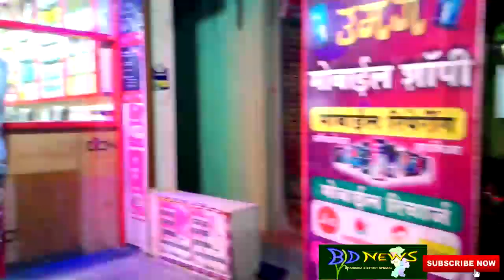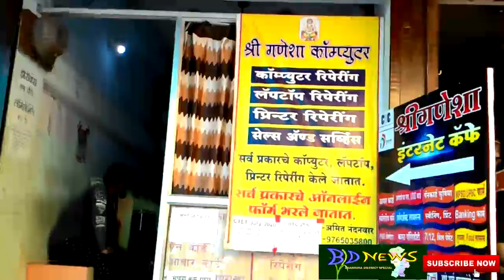WAGHACHA SHODH PINDKEPAR